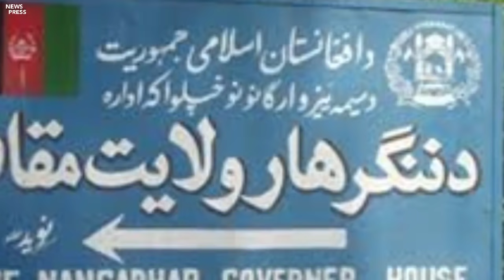د خوشالۍ ډک خبرونه راغلل ضرور دا زبردست خبرونه وګورئ.